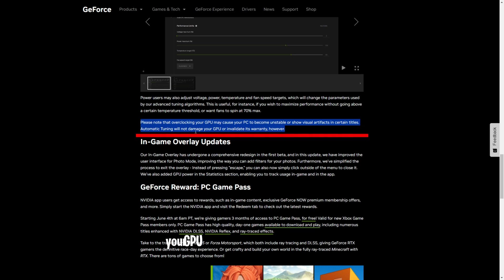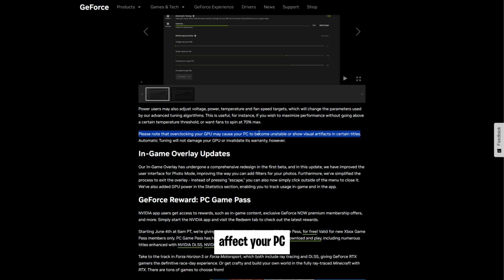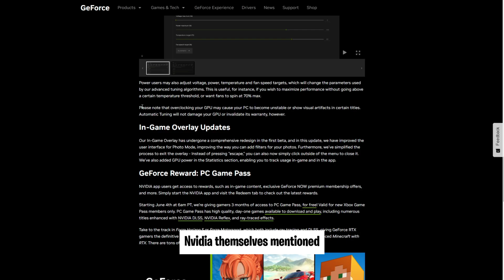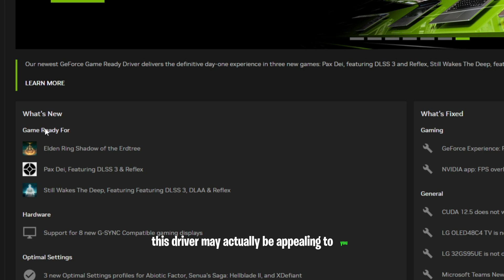The NVIDIA App Got A Huge Update - NEW Overclock Setting & More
NVIDIA has released a new update for the nvidida app, and it has new features that I will showcase, featuring automatic GPU tuning. That can maximize the potential of your GPU, without damaging your GPU or invalidate its warranty!

Here's the link for NVIDIA APP in case you want to use it